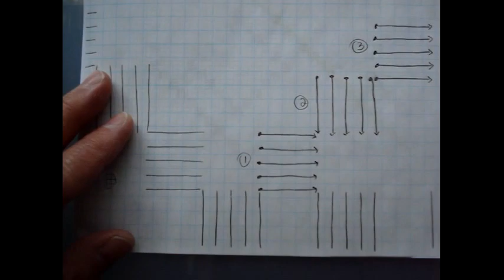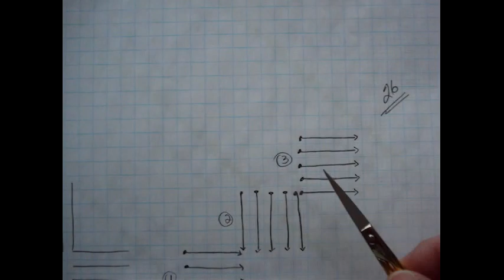HAL #5 - Kloster Blocks 3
Hardanger Stitch-a-Long or HAL (Hardanger-a-Long)
Please click ‘show more’ for more information.

Free Pattern from Nordic Needle Website.  Click on link below and find the pattern called “Ivory Octagonal Doily” (about three quarters down the page):

Some fabric/thread suggestions:
Hardanger 22 count or Lugana 25 count fabric with #5 Pearl Cotton (kloster blocks, blanket stitches, satin stitches) and #8 Pearl Cotton (cable stitch, eyelets, woven bars, picots, doves eyes).  In place of the #5 Pearl Cotton you can use Caron Watercolours or Valdani #5 Pearl Cotton (note:  these are a little more difficult to work with.  If you’re a beginner I would suggest staying with the DMC pearl cotton).
Suggested amount of thread:  DMC #5 pearl cotton 1-2 skeins or Watercolours – 2-3 skeins.  #8 pearl cotton – 1 ball.  If using Valdani #5 – 2 balls.

Needle suggestions:
If using 22 count Hardanger or 25 count Lugana with #5 Pearl Cotton (or equivalent), use a size 22 tapestry needle.  When using the #8 Pearl Cotton, use a size 24 tapestry needle.

A few places that sell these products:
Canada –